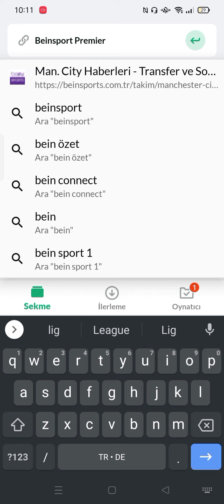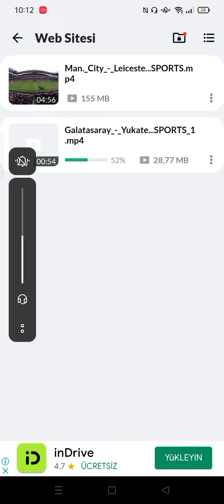Futbol Maç Özetleri Nasıl İndirilir? - 2023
CapCut Akim
capcut indir
capcut pc
capcut pro apk
capcut apk indir
capcut indir pc
capcut video yapma
cap cut pro
capcut pro,
capcut profesyonel edit,
capcut pro apk,
capcut pro edit
capcut apk pro
capcut pro apk indir
capcut apk pro
Alight Motion
qlight Motion gleicher
cup cut pro apk
capcutpro
cap cut apk pro
cap cut pro
capcut pro for pc
capcut pro
capcut pro pc
capcut pro apk download
capcutpro
download capcut no watermark
capcut pro mod apk download
capcut apk no watermark
edit
photo editor
edit
online photo editor
snapseed
lunapic
pixlr editor
pixlr x
online image editor
image editor
picture editor
facetune
snapseed
online editor image
pıxlr editor
capcut web version
capcut laptop
capcut computer
cap cut laptop
capcut computer version
capcut web version
capcut laptop
capcut computer
cap cut laptop
capcut computer version
capcut template download
capcut online video editor
capcut on laptop
capcut video template
after effects capcut
capcut pc
capcut
capcut pc
capcut für pc
capcut online
capcut tik tok
capcut für pc
capcut online
capcut tik tok
capcut windows
capcut pc windows 10
capcut google play
Alight Motion
Alight Motion Shake
Alight Motion Shake Yapımı
capcut mac os
capcut mac
capcut play store
capcut online
capcut pro
capcut pro bedava
capcut pro apk
capcut pro apk son sürüm
capcut deutshc
capcut futbol,
capcut futbol edit yapma,
capcut futbol edit,
capcut futbol edit nasil yapilir,
capcut futbol edit 4k,
capcut football editi,
capcut futbolcu karşılaştırma nasıl yapılır,
capcut football editi yapma,
capcut futbolcu karşılaştırma,
capcut futbol cc,
capcut futbol şablon,
capcut futbol editi yapımı,
capcut futbol pp yapma,
capcut kalite arttırma futbol,
capcut american football edit,
capcut yeni akım nasıl yapılır futbol,
como aprender a editar en capcut para tiktok de futbol
Capcut
Capcut Edit
Capcut Profesyonel Futbol Editi
Capcuttan Edit Yapma
Capcut Profesyonel
CapCut basit edit
capcut EDİT
CapCut professional edit
Capcut Edit Yapma
Capcut Aligh Motion
Capcut Cc Yapma
Capcut Shake
Capcut futbol
football
10 kasım
Capcut Müzikle Uyumlu Slayt
capcut
futbol
football
yangın
Messi
boey
Galatasaray
vsp
edit
insigne
AdanaDemirSpor
Kayserispor
Roma
psg
Resmi Gazete
TS
Capcut
Futbol
Football
Hatay deprem
Haber global
capcut

capcut Futbol
futbol
Neymar
akım
PSG
Barcelona
edit
futbol edit
dance
capcut edit
capcut
vsp
alight
Vsp
Vsp vucud süzme
Vücut süzme akımı
Profesyonel edit
Coloring
Capcut coloring
Capcut CC
ALigjt Motion CC
zaniolo
gs
jk
vsp
vsp cosmic burn

Alight Motion Coloring
Vsp CC
Vsp coloring
Vsp shake
Capcut shake
Vsp text
Capcut vsp text
alight Motion CC Pack
CC Pack
coloring pack
Süper Lig puan durumu
Chelsea
Ukrayna
Capcut ghost effect
Capcut ses ekleme
Capcut 4k
Capcut quality
Capcut quality 4k
How to make 4k quality